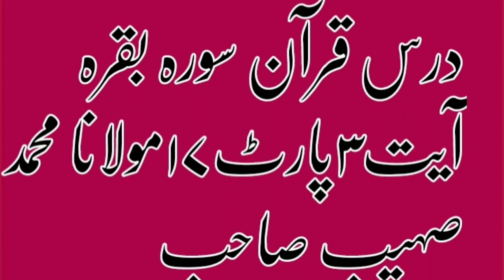18 November 2022